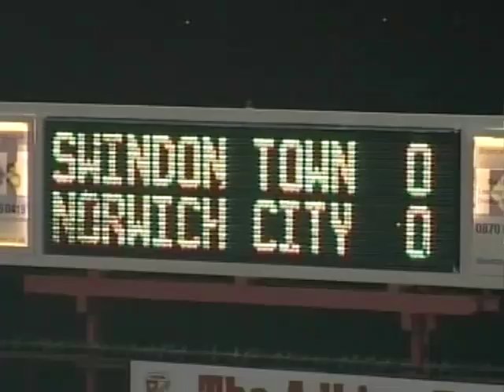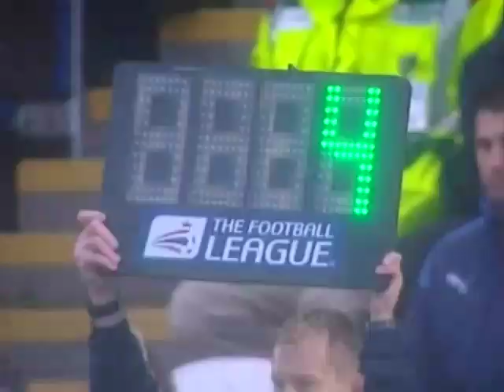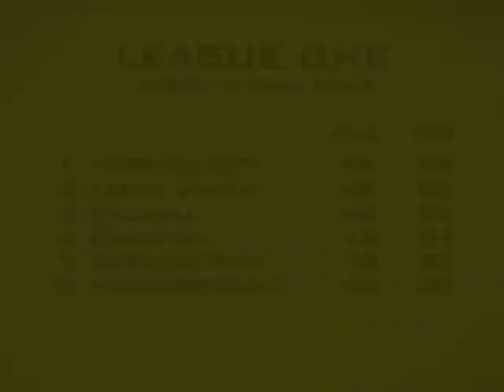Norwich City 2009-10 Season Review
This season started off where Norwich had left off. Terrible. But that humiliating defeat to Colchester turned out to be one of the most important results in the clubs recent history. Gunn left having signed club legend Grant Holt but also signing what would be known to fans as the worst player in he clubs history, Nicolas Theo-whats his name. The signing of that keeper ultimately cost him his job in the end.
So the Paul Lambert era started.